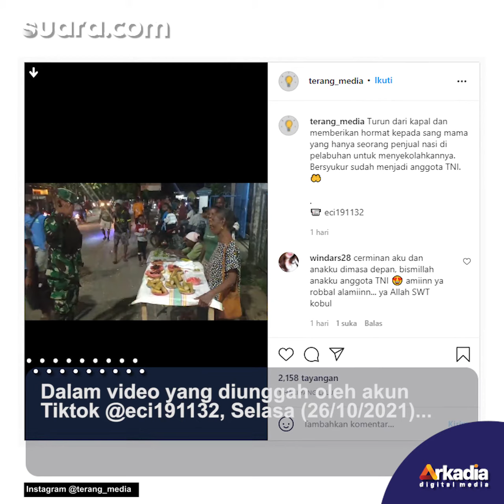Anggota TNI Bertemu Ibu Sedang Jualan di Pelabuhan, Momen Beri Hormat Bikin Terharu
Pengisi Suara/Video Editor: Sysy/Eko Hendra